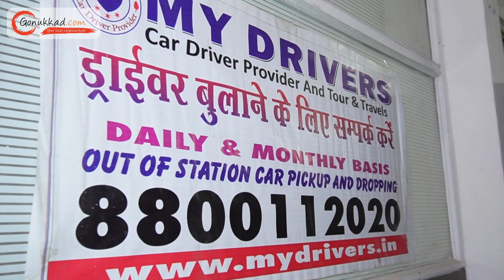MYDRIVERS.IN | LEADING TRANSPORTATION SERVICE PROVIDER IN DELHI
MYDRIVERS.IN is a leading transportation service provider based in New Delhi, India. Specializing in efficient and reliable chauffeur-driven solutions, we cater to a diverse range of clients, including corporate executives, tourists, and individuals seeking premium transportation experiences. Our fleet of well-maintained vehicles and professional drivers ensures safe and comfortable journeys for all our customers. Whether it's airport transfers, city tours, or special events, MYDRIVERS.IN is committed to delivering unparalleled service excellence with a focus on convenience, punctuality, and customer satisfaction.

📍: Gali No. 3, Vinod Nagar, Block B, Block D, Mandawali, New Delhi, Delhi, 110092

👉 Advertising Services
👉 Product Photography
👉 Product Cataloging
👉 Product Marketing and Promotion
👉 Inventory Management
👉 Packaging Solution
👉 Order Management